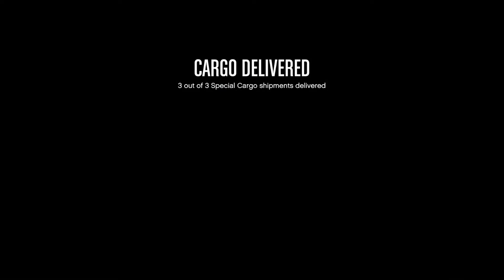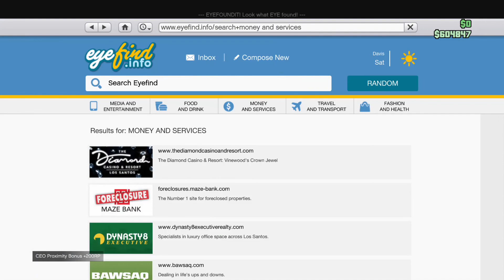GTA but I just talk to myself